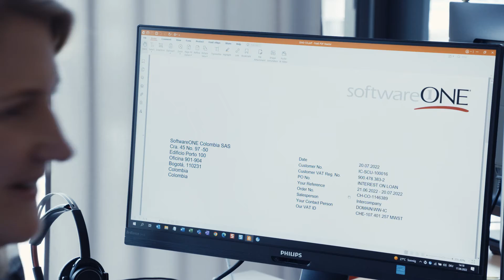AWS Customer Success Story: SoftwareOne | Amazon Web Services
SoftwareONE is a leading global provider of end-to-end software and cloud technology solutions. It enables commercial, technology and digital transformations using IP and technology-driven services. SoftwareOne worked with AWS to migrate their IT infrastructure to the cloud. Discover how SoftwareOne's cloud journey has improved their flexibility and scalability of infrastructure resources which is essential to support their complex and transforming business.

Would you like to speak to a local AWS Solutions Architect?

AWS in Switzerland